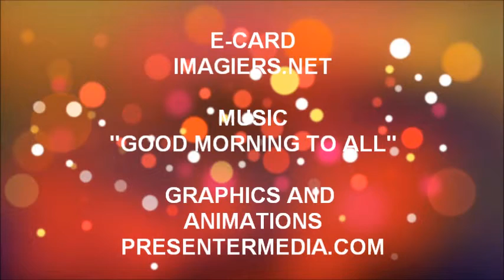ALLES GUTE ZUM GEBURTSTAG LOEVAN